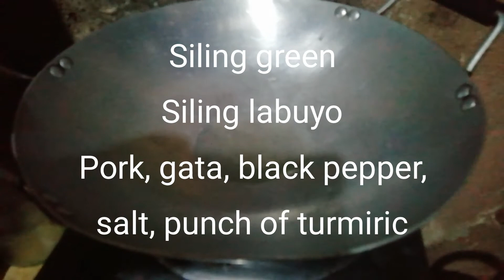My own version ng bicol express /turmiric